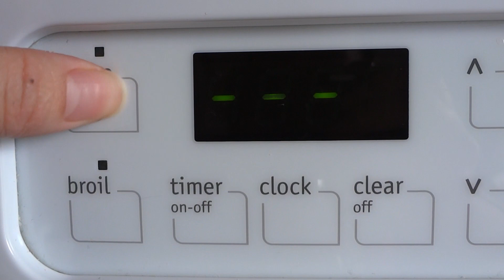Galletas San Valentín en forma de corazón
Hola gente bonita, aquí les traigo este video de cómo preparar unas deliciosas galletas para San Valentín o por que no para cual quier día del año en el que queramos demostrarle a alguien lo mucho que lo queremos, espero que les guste.